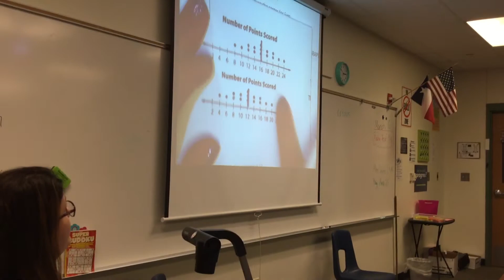Ridgeview Middle School 2018 Teacher of the Year: Karen Davis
Round Rock ISD congratulatesKaren Davis being named Ridgeview Middle School 2018 Teacher of the Year